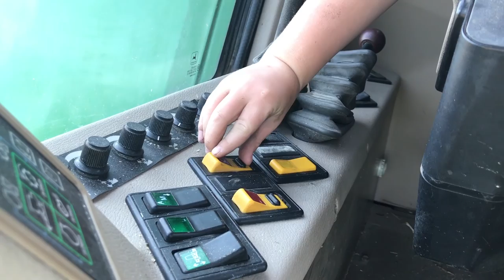Freddie's Farm Life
Sometimes playing with toys just is not enough.